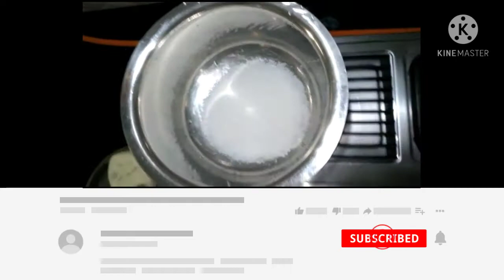हलवाई स्टाइल काला जामुन बनाना सीखे बहुत ही आसानी से || श्याम रसोई || जय श्री श्याम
Hello friends

This video will guide you how to make " Gulab jamun " at home
This sweet dish is made using basic things present in every kitchen
Food items shown in this video is fully home made

OFFICIAL HANDLES

Please show us your great love and support

" JO PAKEGA VAHI DIKHEGA "